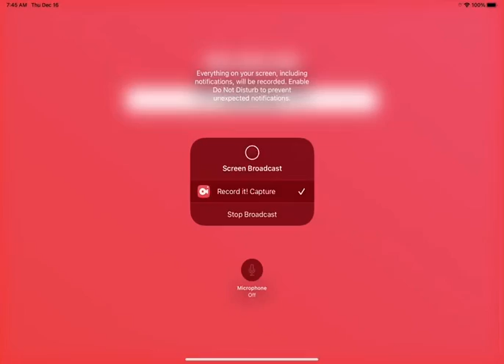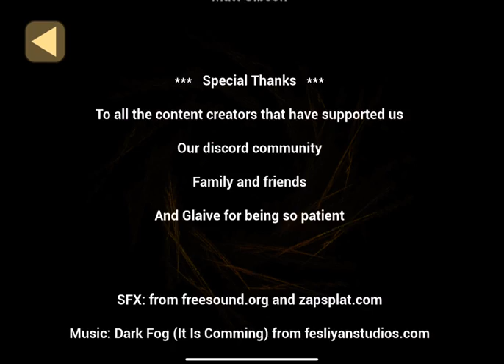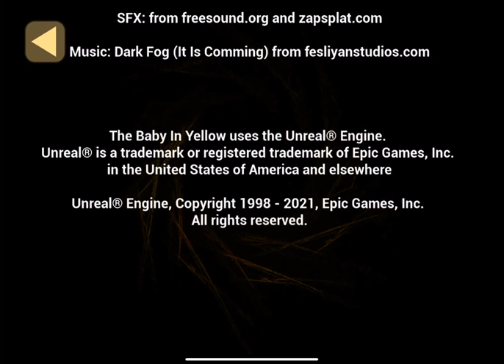Babyinyellow:Chase music) :Not my music￼￼